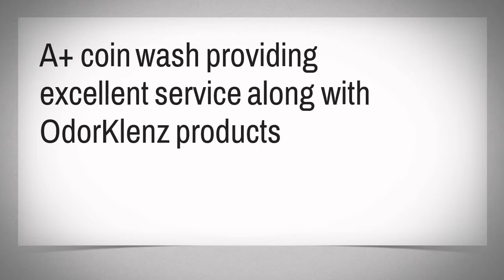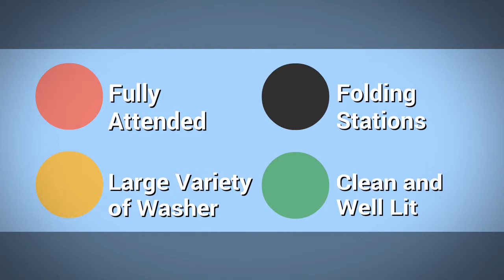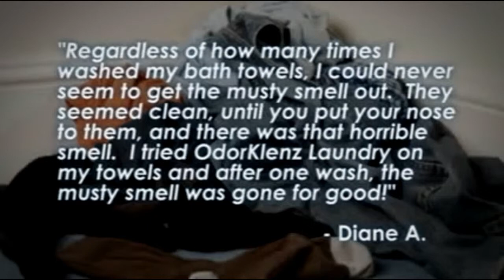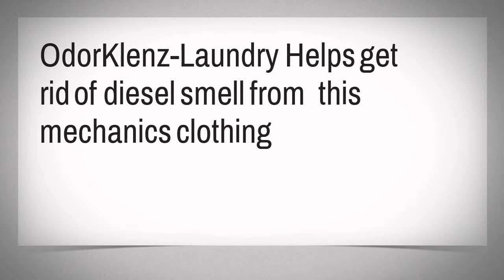A coin wash project